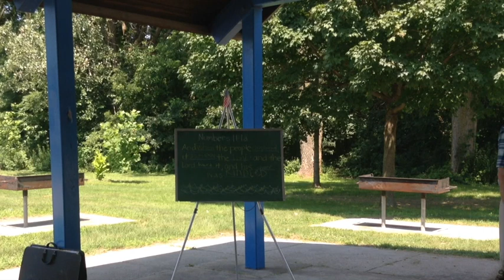The Israelites Complain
This Bible Visuals lesson is from the Visualized Bible series “The Discipline of God” from the book of Numbers.